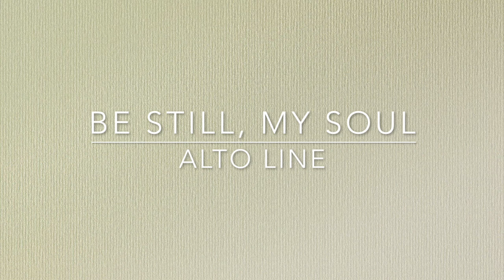Be Still, My Soul - Rehearsal Video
This video is to be used for rehearsal and practice purposes.